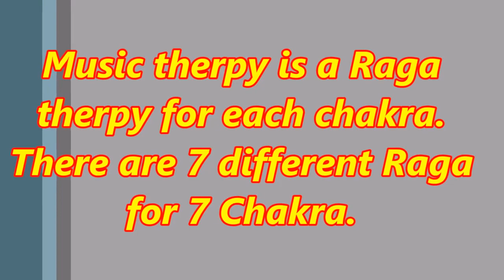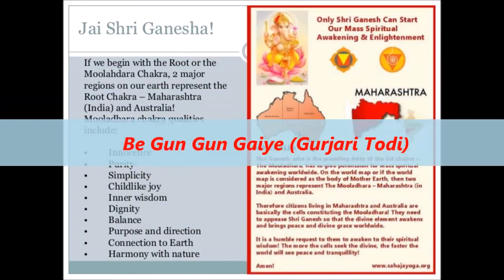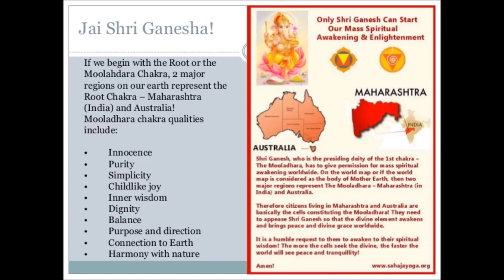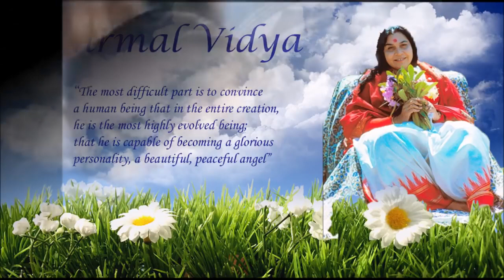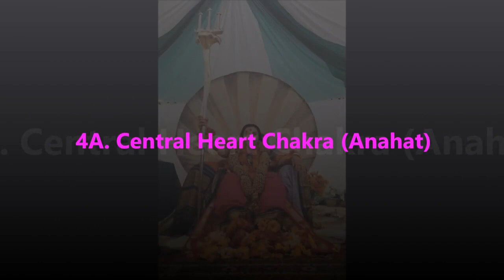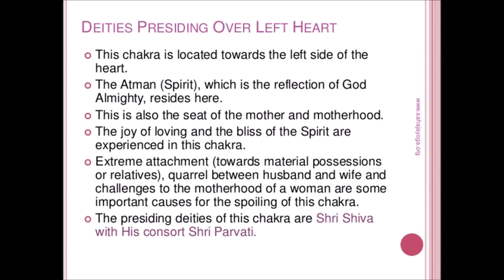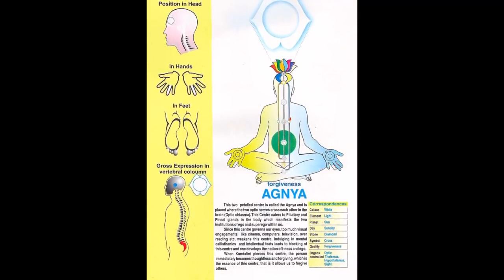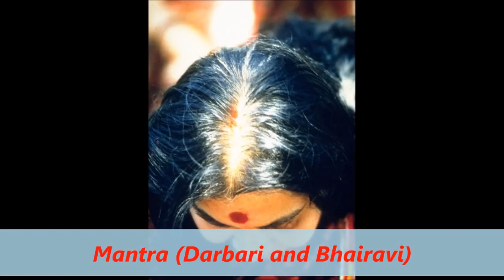Music Therapy By Dr. Arun Apte hi | SahajaYoga Odisha